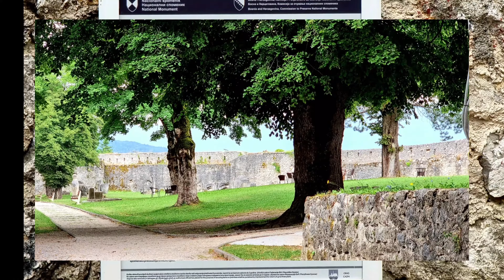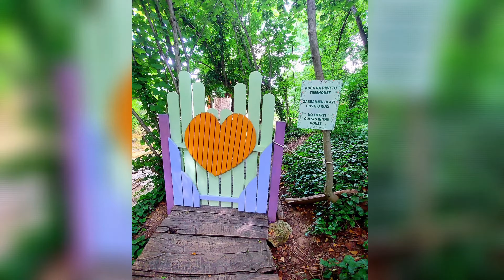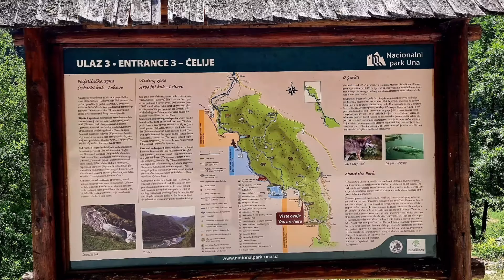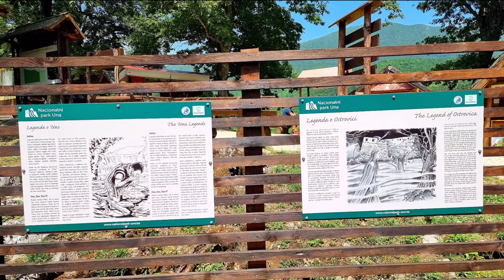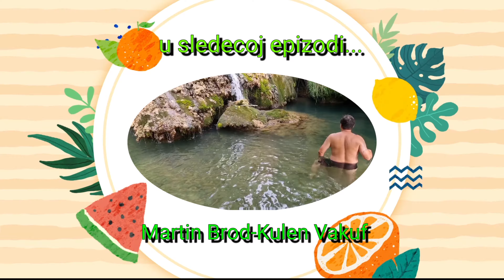Japodski otoci - Štrbački buk - BiH motovlog 4/5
Putovanje kroz najlepša mesta Bosne i Hercegovine odličnim putevima sa motorima i obilazak najlepših vodopada, misterioznih piramida i sličnih lokacija koje ovu zemlju svrstavaju u sam vrh turističke meke  koja ispunjava oči lepotom a misli uspomenama.